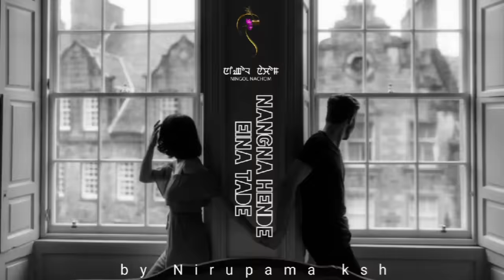NANGNA HENDE EINA TADE(Episode 2) //NIRUPAMA KSH//MONA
A story " Nangna hende eina tade " by Nirupama ksh

        Ep 2

Special thanks- Lamyanba MG